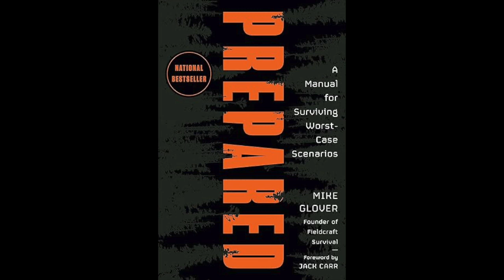Fusion of Jiu Jitsu Tradition and Innovation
In this episode, we welcome, Las Vegas Black Belt, Casey Milliken (@CoachCaseyMilliken).

Casey's martial arts odyssey began in 2007 when he delved into the world of jiu-jitsu and muay thai. His unwavering dedication and passion catapulted him into the professional MMA scene, taking him on a journey crisscrossing the country. In 2017, Casey achieved a pinnacle moment, earning his black belt under the guidance of Alexandre Almeida.

Casey Milliken is not just a black belt; he's a connoisseur of fundamental jiu-jitsu. His approach blends the timeless wisdom of traditional techniques with the innovation of contemporary strategies, offering a unique and insightful perspective on the martial arts landscape.

Beyond his personal achievements, Casey is also the co-owner of Tribe Fitness & Martial Arts, nestled in the heart of Las Vegas, NV. This establishment stands as a testament to the harmonious fusion of old-school principles and cutting-edge training methods, creating an environment where martial arts thrive.

But wait, there's more! Dive into a treasure trove of wisdom by checking out Casey's fantastic Instagram and YouTube channels. Whether you're a seasoned practitioner or just starting your martial arts journey, there's something for everyone, and trust me, you can learn a lot from them.